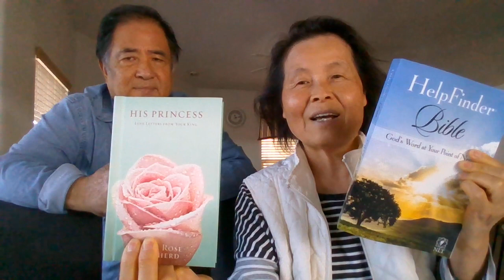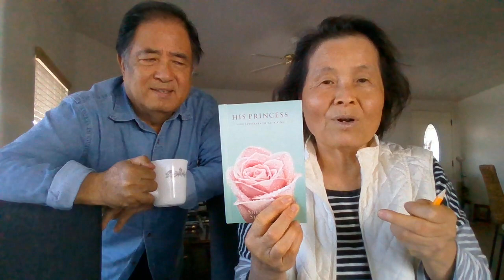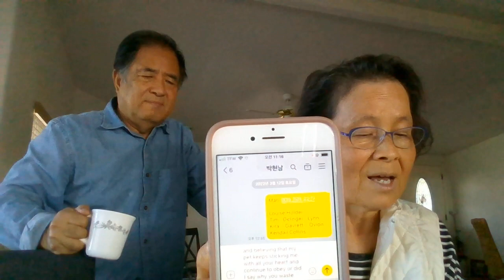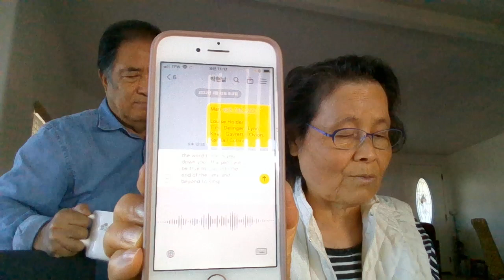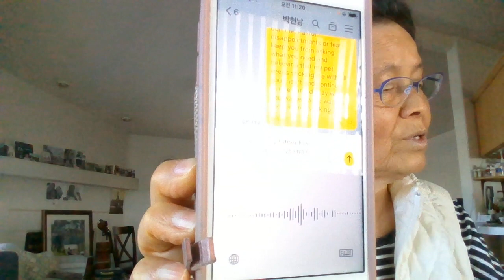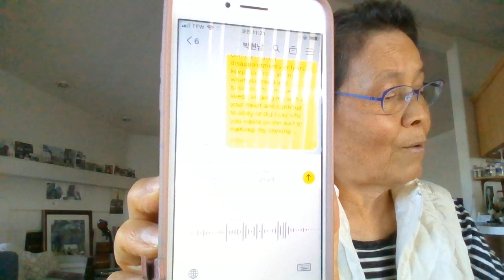Thanks, 50 Love Letters